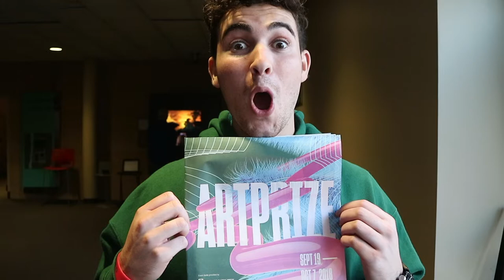Art Prize Grand Rapids! John & Justin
We woke up confused this morning but got right to it, spent some time in class then took it downtown to see some art at the world famous art festival in Grand Rapids.

The vibrations were crazy good here..